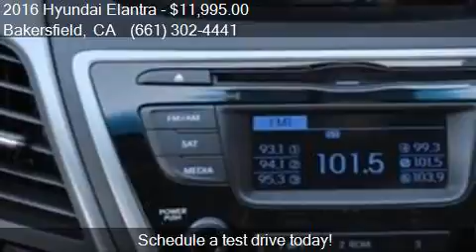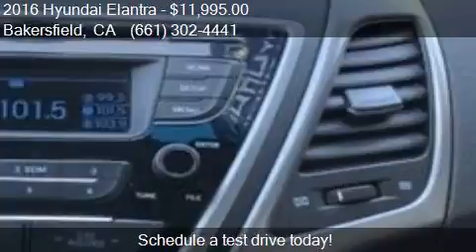2016 Hyundai Elantra SE 4dr Sedan 6A (US) for sale in Bakers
This 2016 Hyundai Elantra SE 4dr Sedan 6A (US) is for sale in Bakersfield, CA 93313 at Bakersfield Hyundai.

Engine: 1.8L I4
Transmission: Automatic 6-Speed
Color: Gray Metallic
Mileage: 50009
Contact Bakersfield Hyundai 5300 Wible Rd Bakersfield, CA 93313 to test drive this 2016 Hyundai Elantra SE 4dr Sedan 6A (US) today.